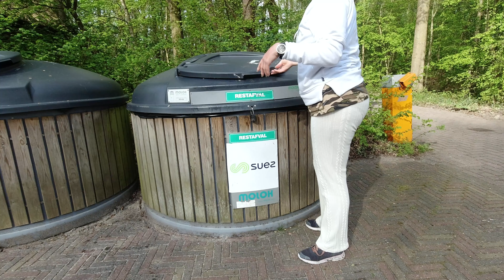Camping in den Niederlanden mit Fähnlein ⛺ / Erste Fahrt mit neuem Boot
Solltet ihr Euch für den Mammutmarsch anmelden wollen, nutzt gerne diesen
ғσʟɢт uns ᴀυcн ɢᴇʀɴᴇ ᴀυғ ıɴsтᴀɢʀᴀм:

Hier verlinke ich Euch einige Produkte, die ich selber nutze und auf Touren dabei habe:
Den Rest findet ihr in meiner Packliste s. unten, einige Sachen von Decathlon dabei
𝑺𝒄𝒉𝒍𝒂𝒇𝒆𝒏
Zelt Papa
𝓚𝓸𝓬𝓱𝓮𝓷
Bestargot Titan Becher
Faltbare Schüssel
𝑺𝒄𝒉𝒂𝒓𝒇𝒆𝒔 𝒁𝒆𝒖𝒈
Messer mit Feuerstahl Wolfgangs
Axt NedFoss
𝓩𝓾𝓫𝓮𝓱ö𝓻
Gemütliches Mini-Sturmlicht
Zeltofen von Fähnlein
Universalseife Outdoor
𝓣𝓮𝓬𝓱𝓷𝓲𝓴
Kamera DJI Osmo Action
Akku mit Ladebox Kamera
Cullmann Handstativ
Stativ mit Fuß
Rode Mikrofon
Case für Kamera
Wasserfestes Gehäuse für DJI
Adapter Mikrofon

𝓚𝓵𝓪𝓶𝓸𝓽𝓽𝓮𝓷
Buch: Im Wald

Kamera in diesem Video: DJI Osmo Action